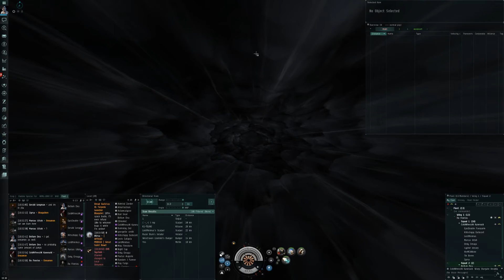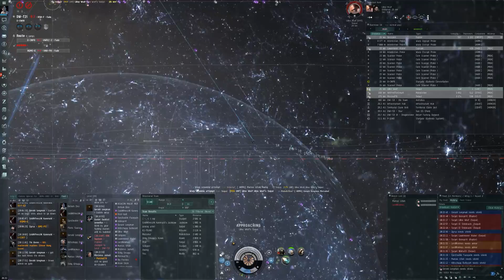EVE Online - Roroam 161003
Footage of a Roroam from 3rd Oct, we ended up fighting a similar comp from Mordus Angels

Want to try EVE?

Want to support my EVE shenanigans or talk to me? Send ISK or mail to Bellum Dea